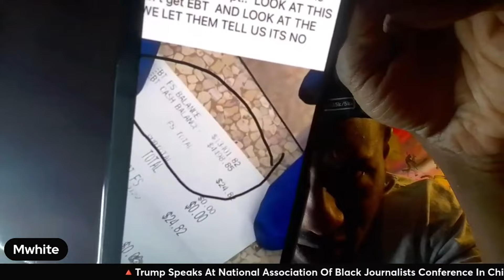Man Says Kamala Giving Immigrants In Chicago 20k But REFUSING To Take Care Of Black Americans